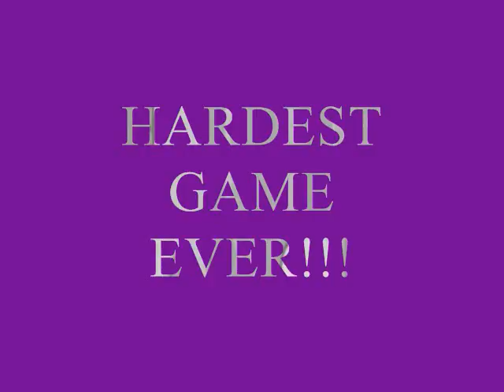Anodyne Part 1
SO CONFUSING GUYS ..LOOKS LIKE A GOOD GAME THOUGH (: